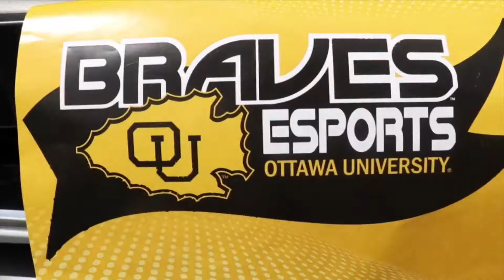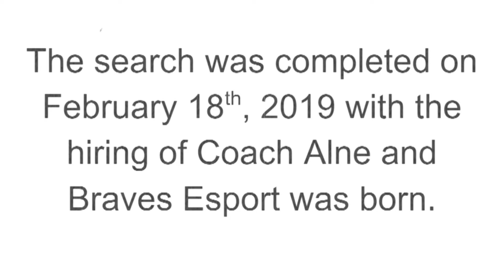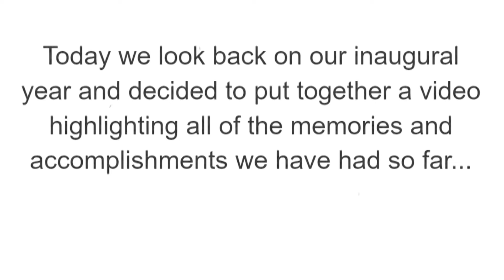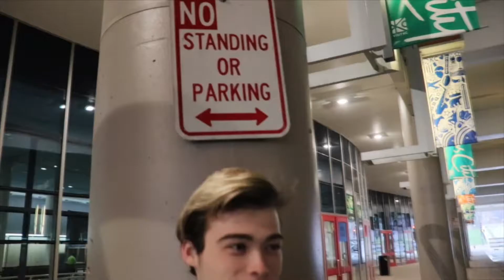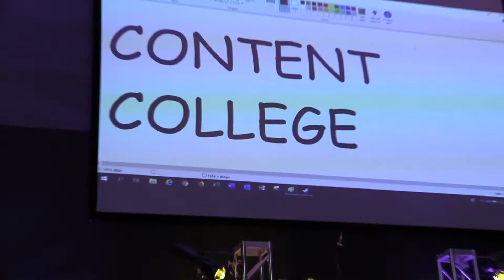The story of Braves Esports (2019 Year In Review)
This video takes us through what made this year so special for us. All of the memories, fun times, and progress that we have made. For only being around since February, I would say we made more progress than anyone had expected! Thank you to everyone that has made this year so incredible! Go Braves!